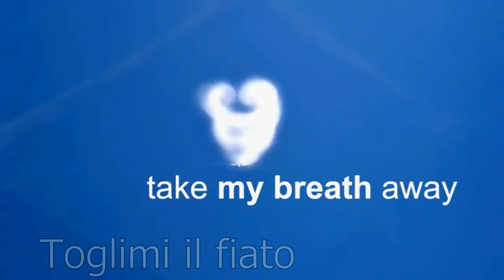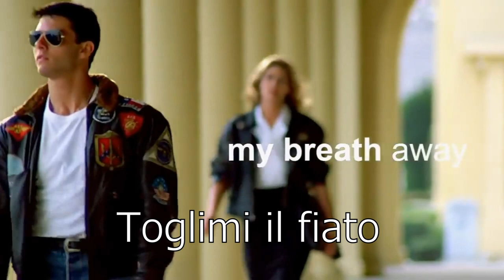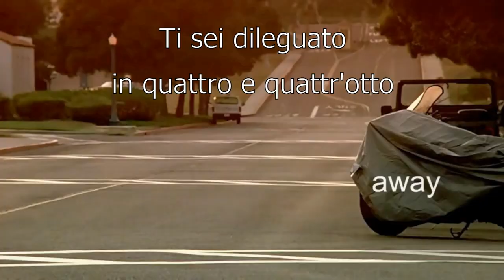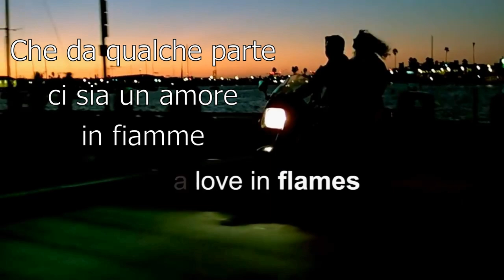Take My Breath Away - Top Gun - Berlin - Traduzione Testo in Italiano - Scene Film